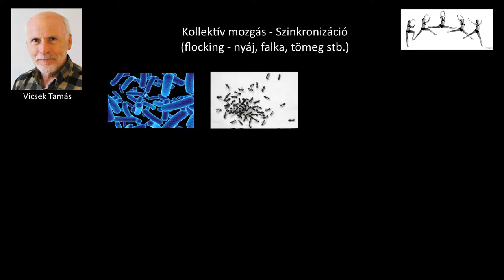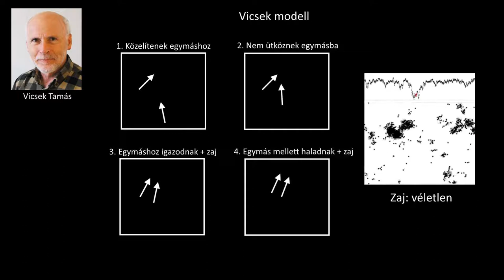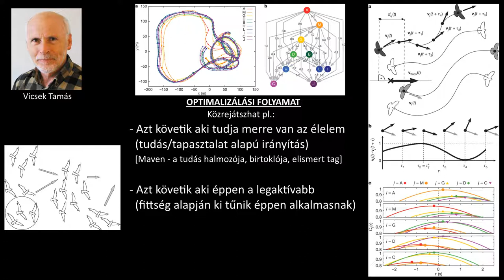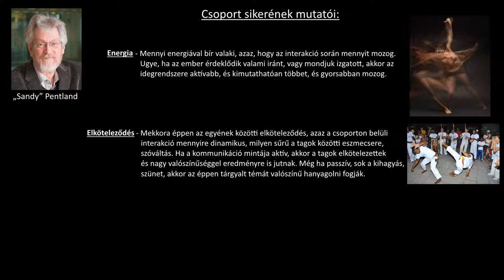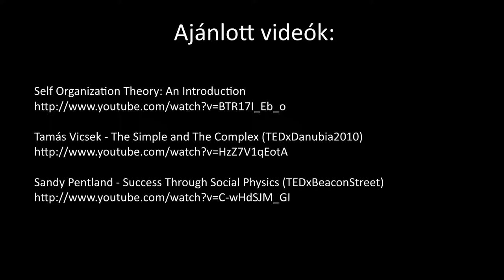Hálózatok 7. - Csoportdinamika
A hálózatokról egyszerüen.